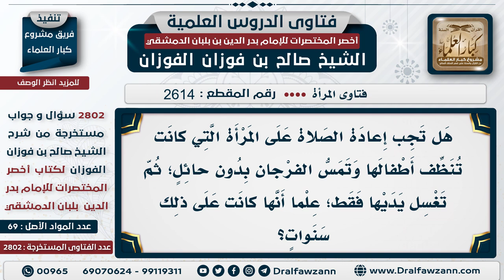2614 2802 هل ينتقض وضوء المرأة بمس فرج صبيها؟ الشيخ صالح الفوزان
هل ينتقض وضوء المرأة بمس فرج صبيها؟   الشيخ صالح الفوزان
السيرة الذاتية :
للاشتراك في قناة الشيخ صالح الفوزان
لمشاهدة حلقات فتاوى على الهواء كاملة

للاستفسار والإقتراحات والدعم
رئيس الفريق
لمشروع كبار العلماء